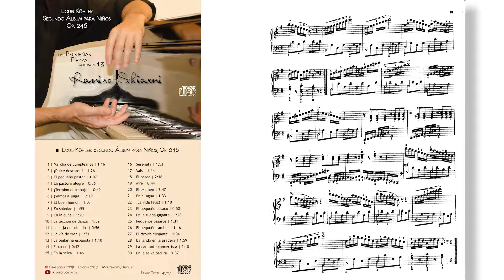Louis Köhler: Pieza Op. 246 No. 12